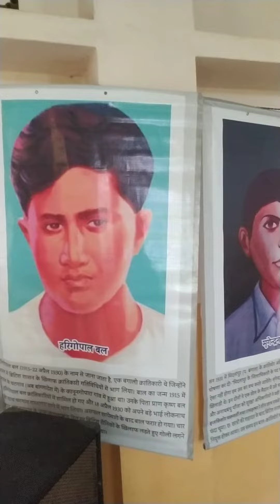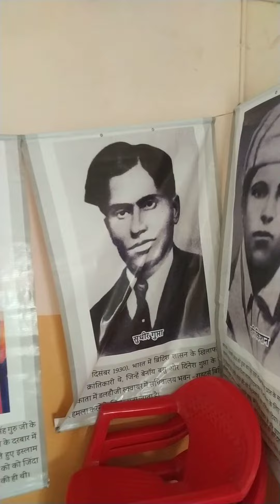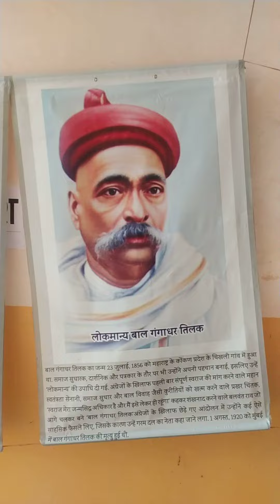बाल महापुरुषों की प्रदर्शनी | bal veero ki pradarshani | details